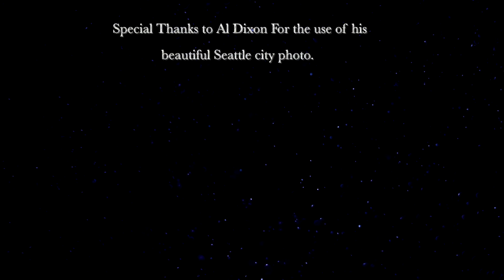Rabbit Hole Productions Presents Why So Serious Gogo Dance Crew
Seattle Best Dance crew team up Why So Serious Gogo's to show you just what kind of talent you will be getting if you hire them for your next event.

Book your next event now ahead of time to make sure you get the hottest dance crews to represent your next event.

If you have a video project be sure to contact our team, we also provide photography event planning and have music producers on standby

If your looking for an amazing photographer look no further than
Morgan West

               Special thankyou for help with the event
                               Arctic Productions

the rights beong to
"Jay Cosmic (UK)-Jellyfish (Original Mix)", sound recording administered by:
[Merlin] Label Engine  Your dispute awaiting response by 03/07/14
"Avicii-Silhouettes - Original Radio Edit", sound recording administered by: 3:19
UMG